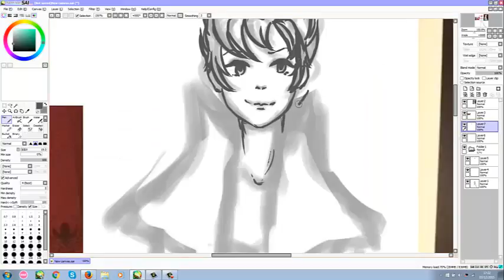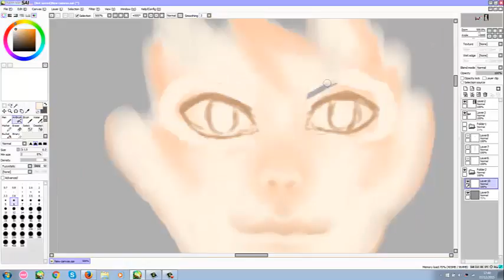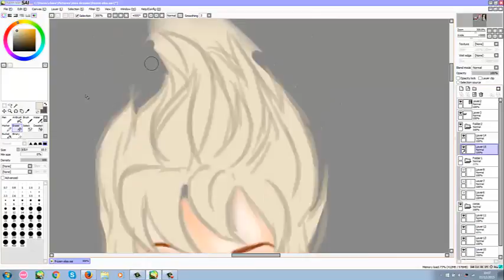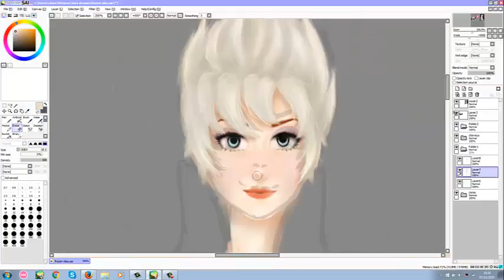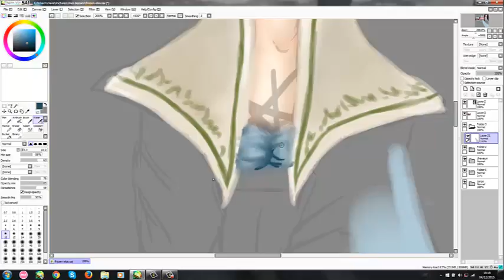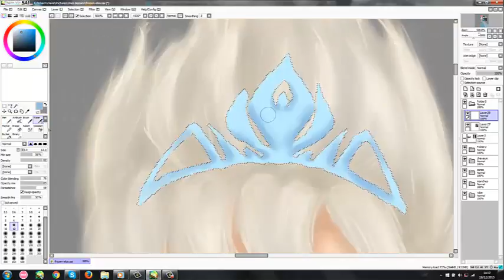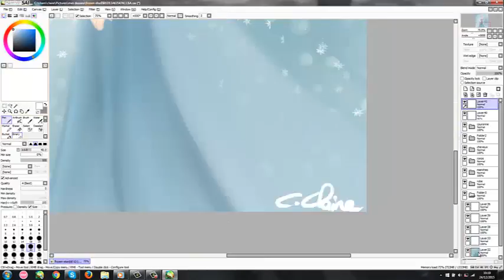Elsa speedpaint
Elsa from Frozen inspired by a concept art
song: Cute Your Teeth_ Kyla La Grange (kygo remix)
Camtasia Studio 8, Bamboo Tablet, Paint Tool Sai